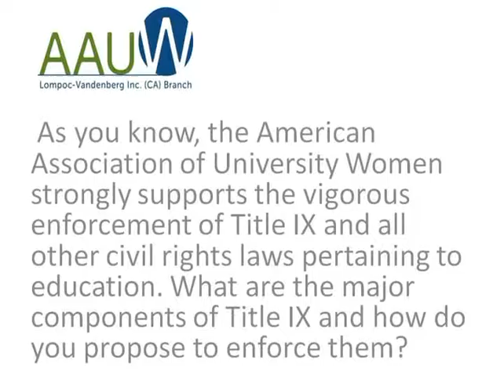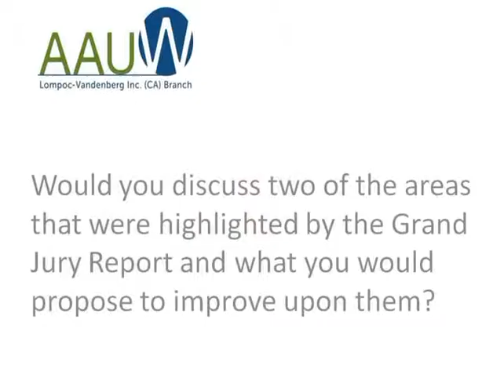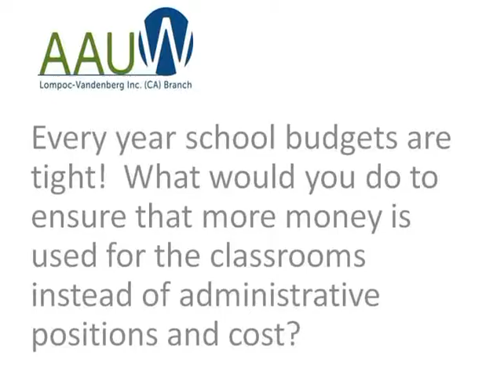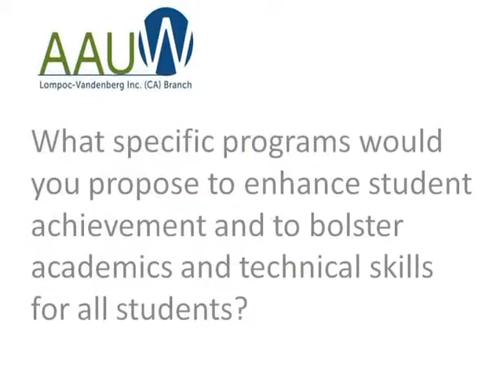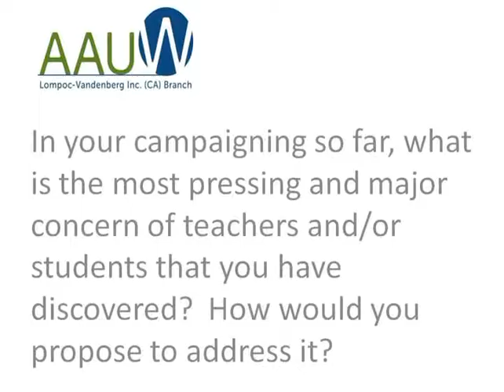LUSD Board Forum 10/05/2016